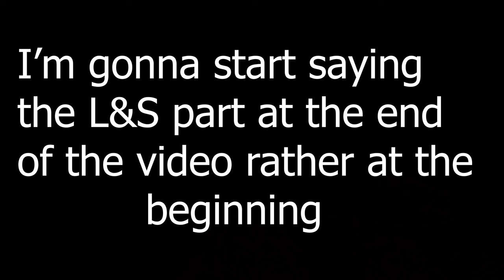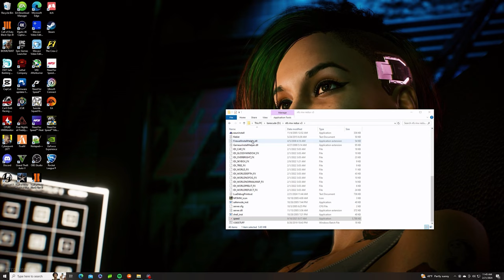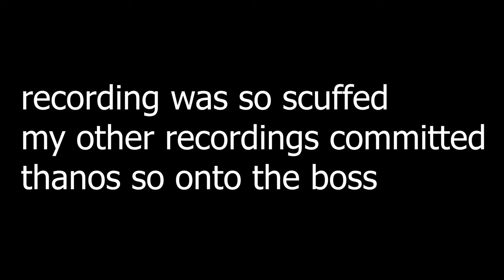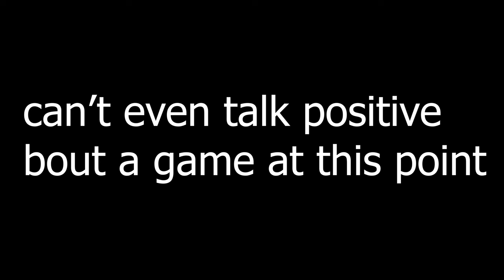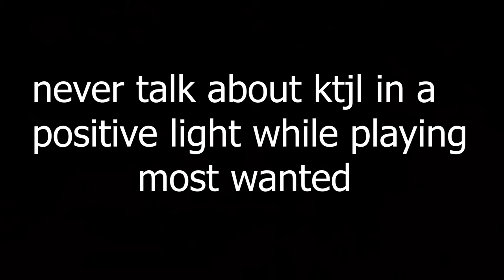Fumbling the bag in front of the baddies… nfs most wanted redux v3 part 8